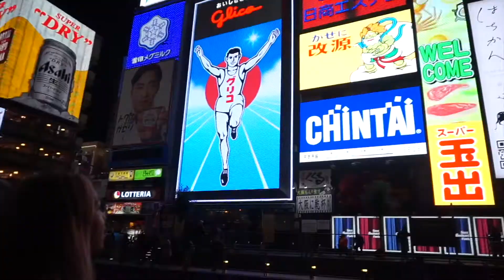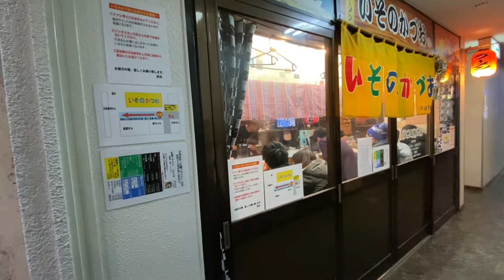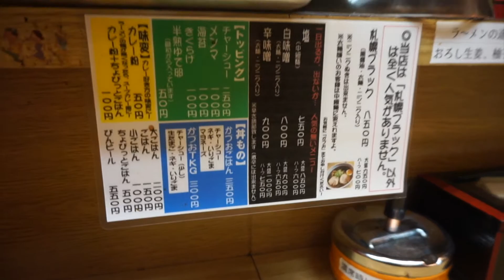Ramen Khas Sapporo Buka Tengah Malam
Guys.. pernah dengar Black Ramen khas Sapporo ? Ternyata ramen ini jam operasionalnya tidak biasa. Dan rasanya pun unik. Ayoo guys tonton vlog berikut ini saat kami mencoba black ramen khas Sapporo ini.